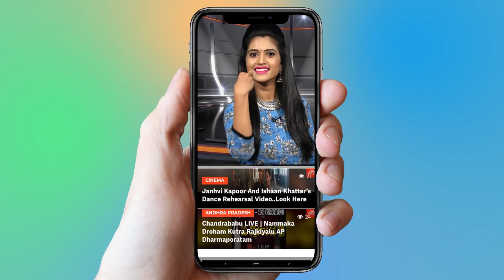Zaheer Khan, Sagarika Ghatge flags off Kanakia Monsoon Marathon Challenge | YOYO Cine Talkies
Zaheer Khan, Sagarika Ghatge flags off Kanakia Monsoon Marathon Challenge,

Kanakia Monsoon Marathon Challenge was organised in Mumbai on Sunday. Former cricketer Zaheer Khan along with his wife and actress Sagarika Ghatge were present at the start point to flag off the races.
This was the seventh edition of Kanakia Monsoon Marathon Challenge. Around 3,500 enthusiasts participated.

Surabhi.